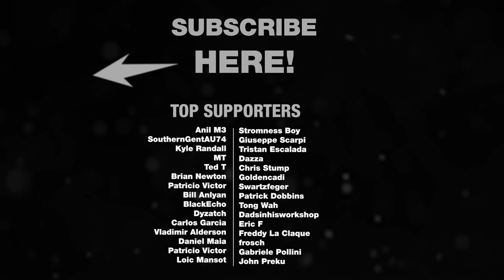Kogatana & Kozuka: Making a Utility Knife for the Wakizashi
In this episode of my wakizashi series, I tackle one of the last pieces: the kogatana and the kozuka handle. The kozuka is a decorative handle fitting for the kogatana, a small utility knife that fits into a pocket on the saya.

Crafting the kogatana was quick and easy, using a scrap piece of raindrop damascus I had forged for another project. On the other hand, creating the kozuka proved to be a very long and tedious process.

The kozuka is made of shibuichi, a silver alloy consisting of 20% silver and 80% copper. The feather inlay is crafted from 800 silver (80% silver, 20% copper), matching the feather design of the menuki for consistency throughout the fittings. I experimented with a nanako punch background, a traditional pattern of small dots thought to resemble fish roe.

The process of folding the kozuka presented significant challenges, and in hindsight, I would have worked on the feather silver inlay after the fact to minimize the risk of it breaking off.

Unfortunately information about crafting methods for kozuka is scarce. Nonetheless, I believe my construction method is plausible, having carefully inspected the original pieces.

Overall, I'm very happy with how it turned out, and it's a joy to see all the pieces now made and finished. Only some finishing touches remain, which I'll work on asap, and then I'll create a recap video of the entire process.

Thank you all for following this journey and for your support. Your encouragement means a lot!

The new electric furnace I used in this video is this one kindly provided by VEVOR

0:00 Shibuichi Silver Alloy Plate Preparation
1:18 Engraving the Front of Kozuka
2:26 Silver Feather Inlay
2:44 Nanako Background Texture
3:57 Bending and Soldering the Kozuka
6:26 Finishing the Kozuka
7:12 Kogatana
8:51 Assembly and Result